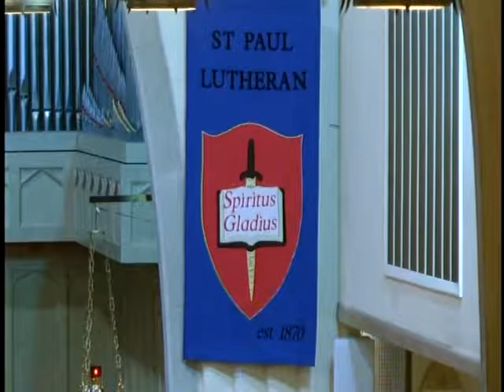St. Paul Lutheran 2nd Sunday after Easter 4-8-18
St. Paul Lutheran
Defiance, Ohio
2nd Sunday after Easter
4-8-18